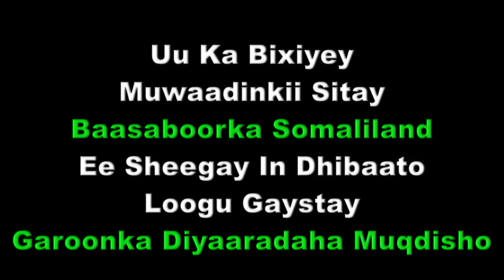Jawaabta Janaral Gaafow Ee Muwaadinkii Lagu Dhibaateeyey Garoonka Diyaaradaha Muqdisho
Jawaabta Taliyaha Hay'adda Socdaalka Iyo Jinsiyadaha Janaral Gaafow Ee Muwaadinkii Sitay Baasaboorka Somaliland Ee Lagu Dhibaateeyey Garoonka Diyaaradaha Muqdisho